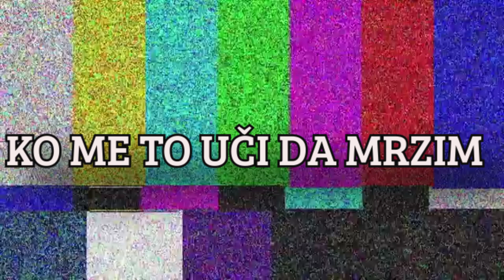Cukar Dedi x Stato - Ratnik (lyrics video) (prod. by NMEE)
Ratnik - lyrics video
Video editing - B2 studio -